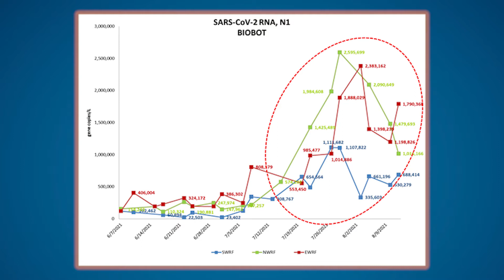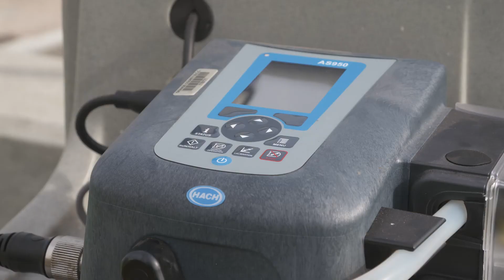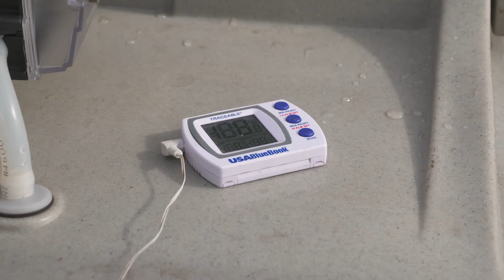OCFL Update | Orange County Utilities Detects COVID-19 Trends in Wastewater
Orange County Utilities is using wastewater epidemiology to detect COVID-19 trends in wasterwater.  Orange County has three wastewater facilities and has been monitoring to see which areas have higher concentrations of the virus.